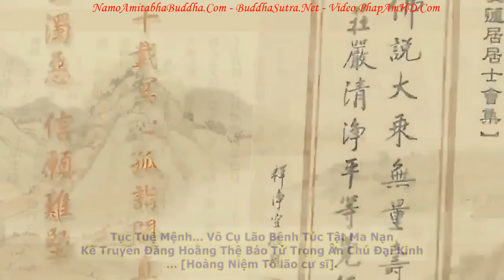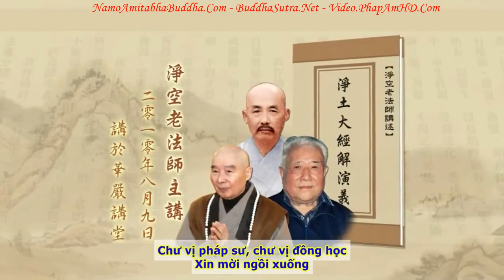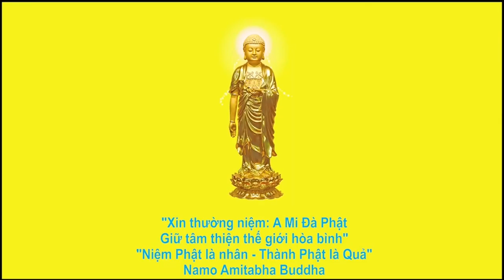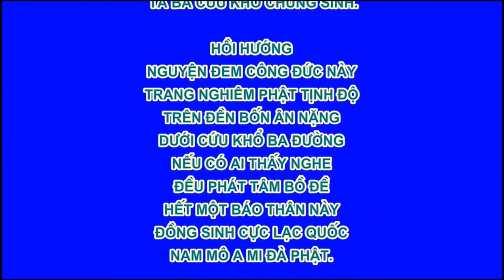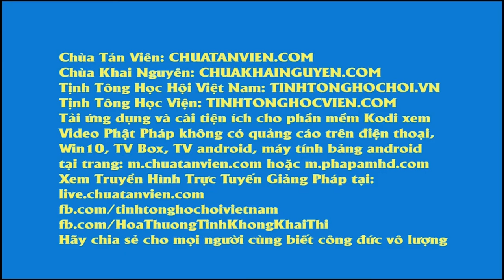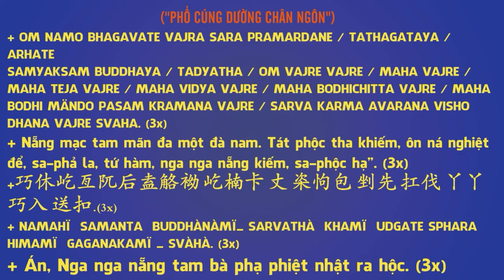TẬP 105, Dùng Sức Định Huệ Hàng Phục Ma Oán, Tịnh Độ Đại Kinh Giải Diễn Nghĩa, Diệu Âm